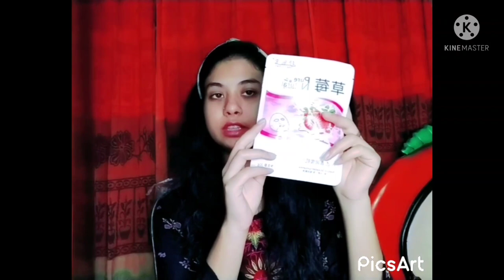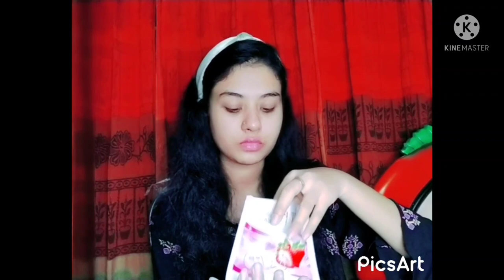How to use sheet mask??কিভাবে আমরা শিট মাস্ক ব্যাবহার করব।।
It's very important for our face. this mask mosturaizing, whiting , deep cleaning & britining our face

সিট মা্ক একটি সিরাম।সিট মাস্ক ব্যাবহার এর আগে মুখ ধুয়ে ফেলতে হবে & টোনার ব্যবহার করতে হবে।  সিট মাস্ক ব্যাবহার এর পর মুখ ধুয়ে ফেলা যাবে না।।

ja ja look ta create korba comment box a janaba & tag kore diba
Hi
I am Masuma aktar tinny
I will be a good YouTuber